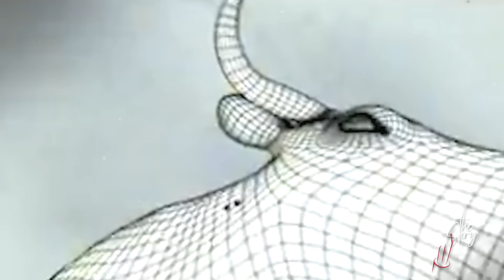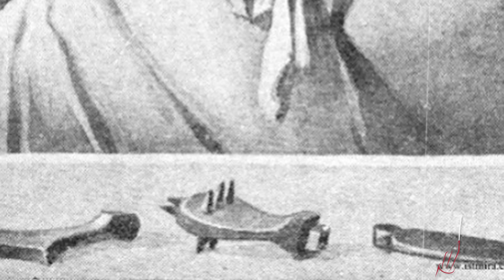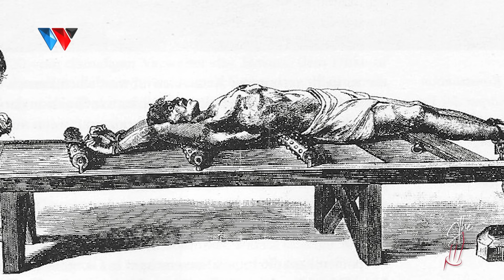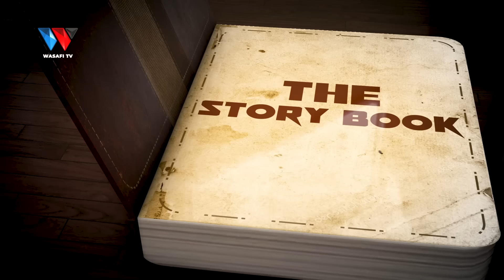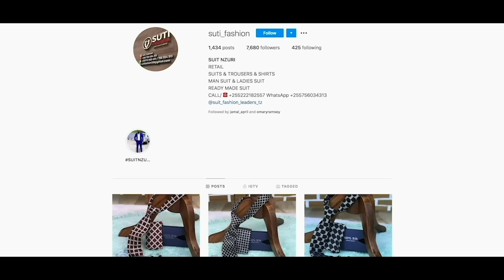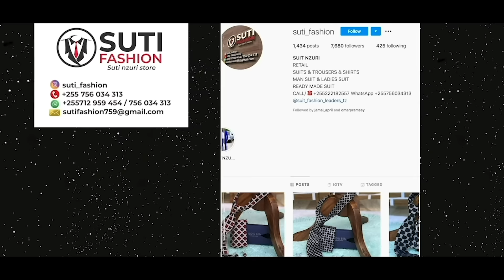The Story Book: Jinsi Wafalme Wa Zamani Walitesa Watu Kwa Adhabu Za Kikatili na Kifo❗️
88.9 DAR/ZNZ/PWANI 📻 | 104.1 DODOMA 📻 | 94.5 ARUSHA 📻 | 97.3 MBEYA 📻 | 94.9 MWANZA 📻 | SHINYANGA 106.3 📻 | KIGOMA 101.7 📻